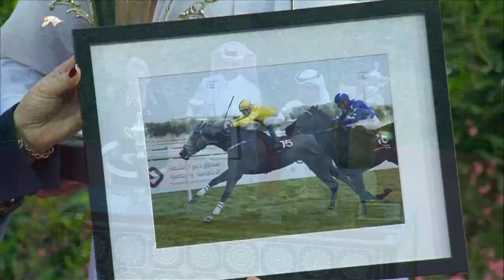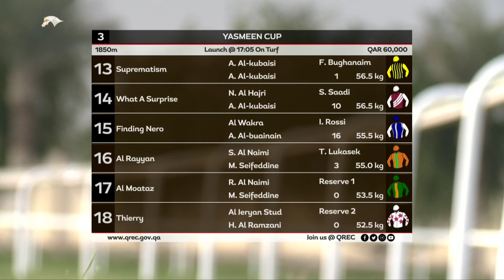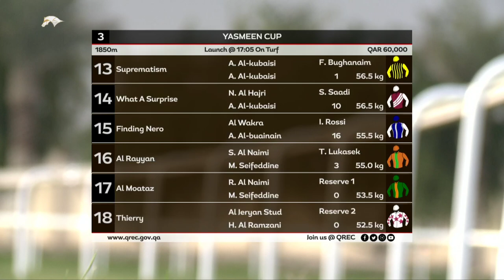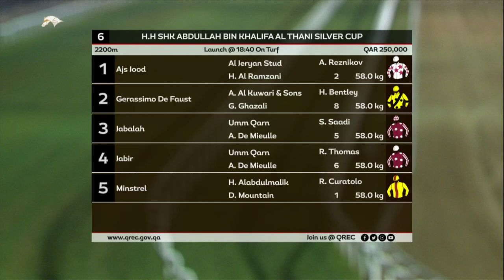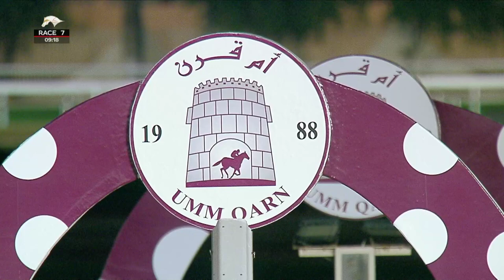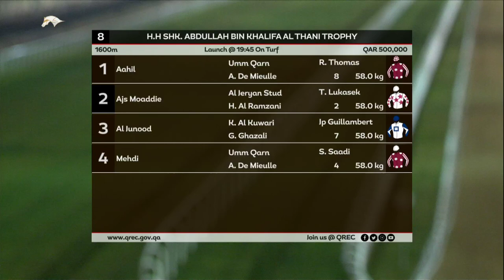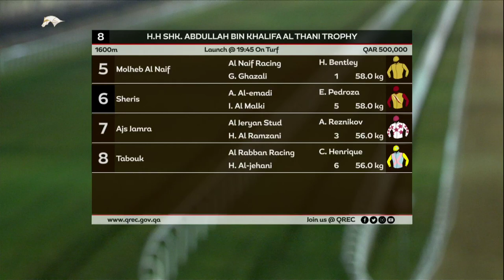22nd Race Meeting of Season 2019/ 2020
22nd Race Meeting - H.H. Sheikh Abdullah Bin Khalifa Al Thani Trophy Day